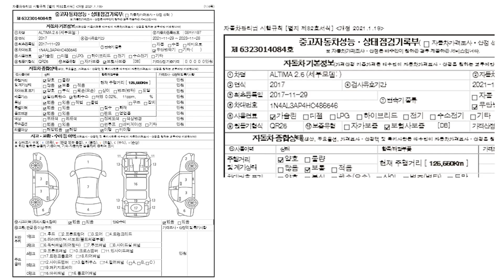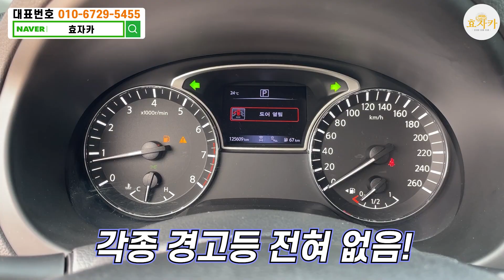"페이스리프트"2017년식 잔고장없고 반자율주행가능한 중형수입세단!! 900만원이면 끝났죠??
1. 차량풀네임 : 알티마 2.5테크
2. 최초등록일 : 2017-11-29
3. 주행거리 : 125,550Km
4. 차량금액 : 900 만원

100%실매물! 전액할부 구매가능!